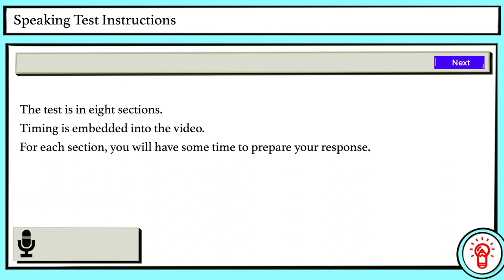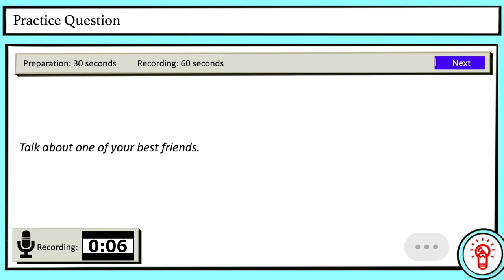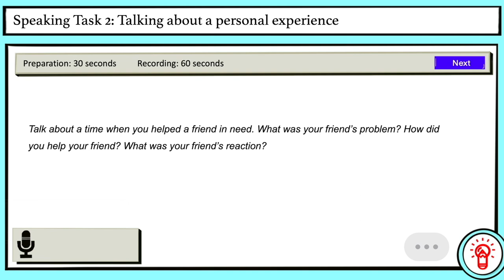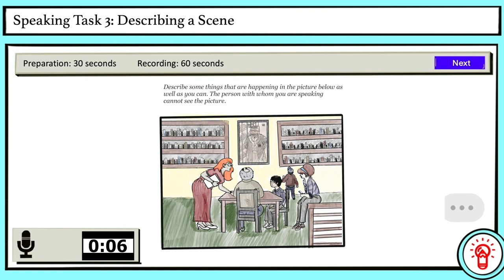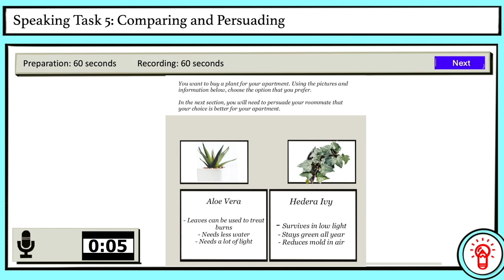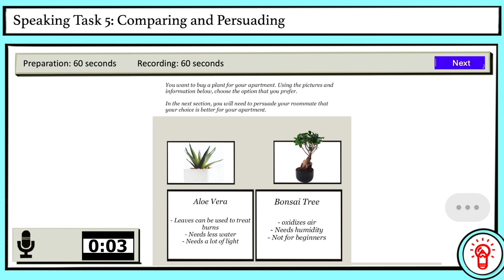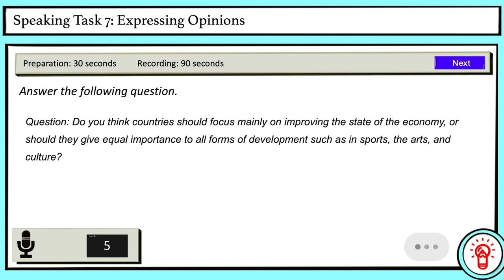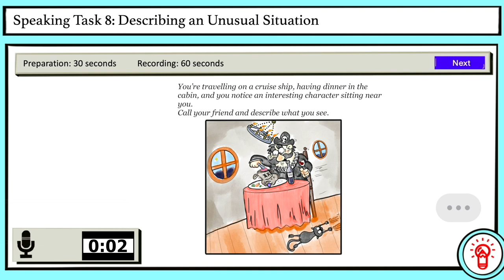CELPIP Speaking Mock Sample Practice Test 4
This is a complete CELPIP speaking test.
It includes all 8 tasks reflecting those of the real CELPIP exam.
Timing is embedded into the video.
You will have some time to read the prompts and prepare your response.
Record your answers and review them after the exam.

Timecodes
0:00 - Opening Titles
0:05 - Speaking Test Instructions
0:39 - Practice Question
2:12 - Speaking Task 1: Giving Advice
4:18 - Speaking Task 2: Talking about a Personal Experience
5:54 - Speaking Task 3: Describing a Scene
7:31 - Speaking Task 4: Making Predictions
9:08 - Speaking Task 5: Comparing and Persuading
12:17 - Speaking Task 6: Dealing with a Difficult Situation
14:24 - Speaking Task 7: Expressing Opinions
16:31 - Speaking Task 8: Describing an Unusual Situation
18:10 - Outro